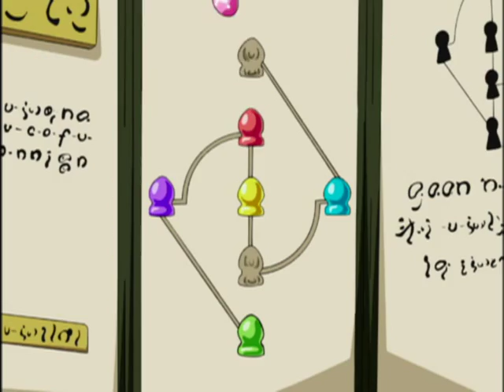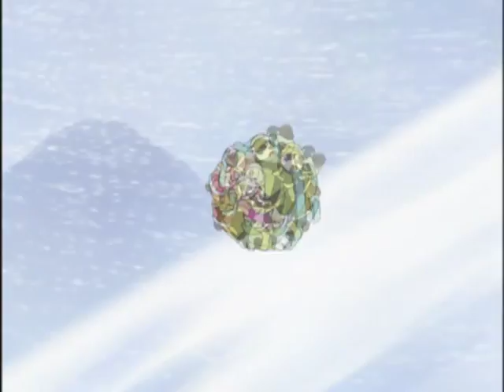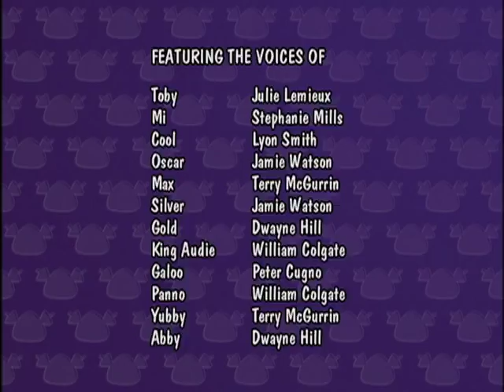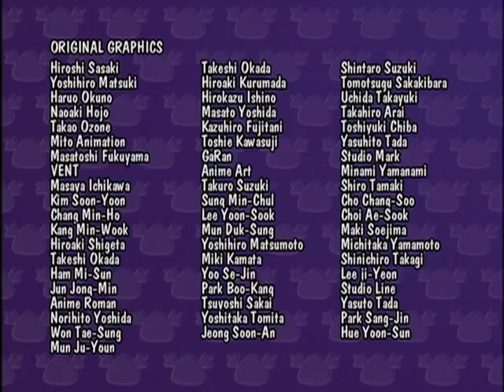Pandalian: Pandas On Ice! - Ep.19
Pandas On Ice!
Toby And The Gang Travel To The Valley Of Ice To Search For More Of The Missing Beans Of Power. But Their Plans Are Frozen In Their Tracks When Bingo Falls Under The Icy Grip Of An Ancient Curse. To Set Things Right They Try To Meet With The Ice Queen But She’s Famous For Giving Everyone The Cold Shoulder!